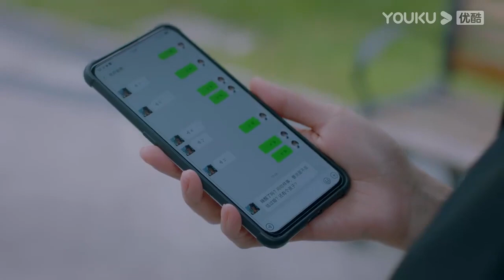『示爱被拒』憨憨老板对美女献殷勤被拒，小奶狗和老板被御姐责怪，御姐希望有自己的私人空间，禁止弟弟干涉！【我的邻居长不大 My Fated Boy】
🍍剧情介绍🍌
      讲述了从小一起长大且年龄差七岁的一对邻家姐弟，两人在经历生活与时间变迁后成为各自不同的模样，再次相遇而逐渐走到一起的爱情故事。